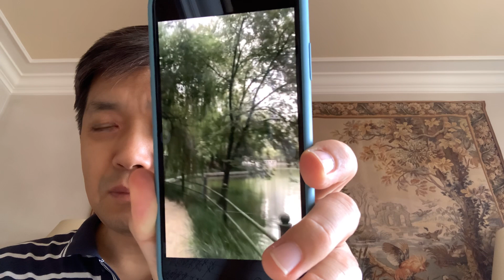朝阳公园～八号公馆（女明星在里面卖，一次八万）～北京军区🈳️军～凤凰卫视（07年编导在当代商场咖啡厅约见我）～棕榈🌴泉小区是红二代开发韦唯住里边～艾未未约架吴法天～中国尊～金茂中心。